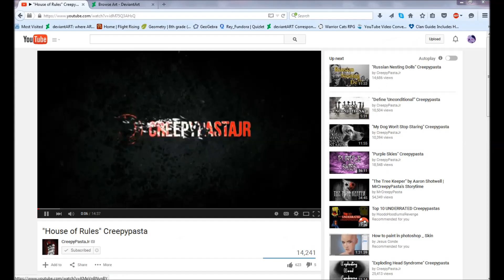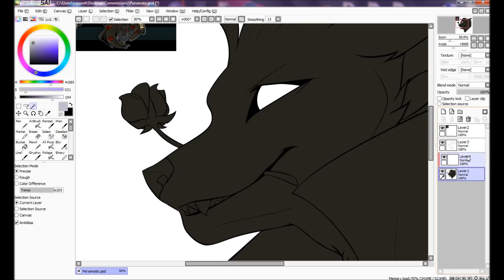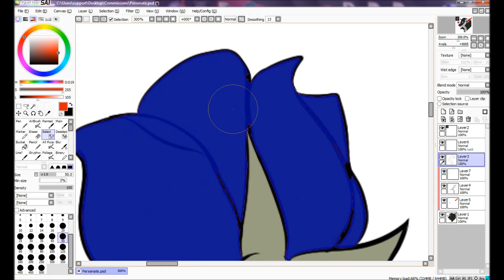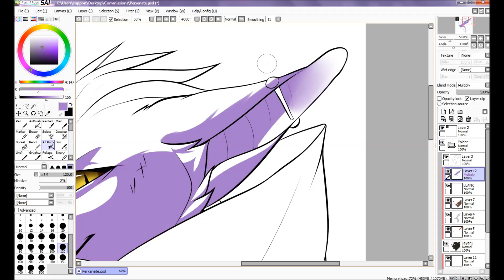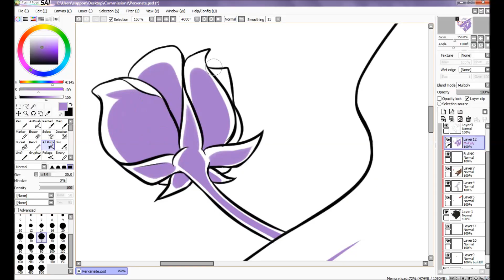Commission Speedpaint | When you're Evil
Read the description! They were meant to be read. :)

If anyone's interested, I have opened commissions again. Cx

Technically, while my friend Perxenate never ordered his commission to come with a speedpaint, I couldn't let the burst of inspiration I felt die. So, I recorded the process, and viola!

The song is "When you're Evil" by Voltaire.

And while I DON'T take requests, fanart/music suggestions for next videos are greatly appreciated. ^^

I use Paint Tool SAI to draw, and HyperCam 2 to record